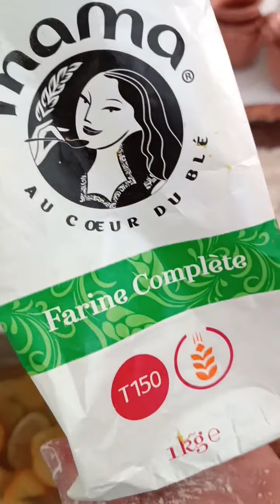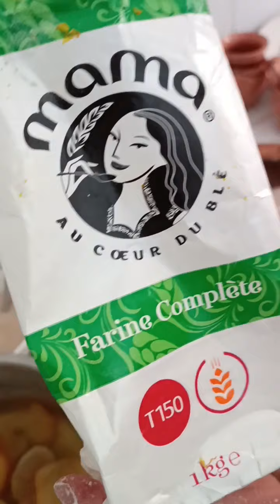سيدي بلعباس طريقة تحضير لامونة بنا وذوق تاع زمان خفيفة مثل القطن